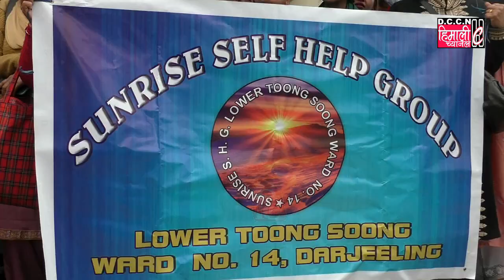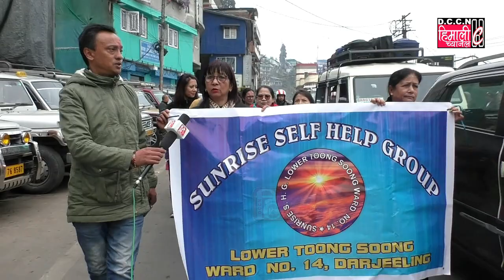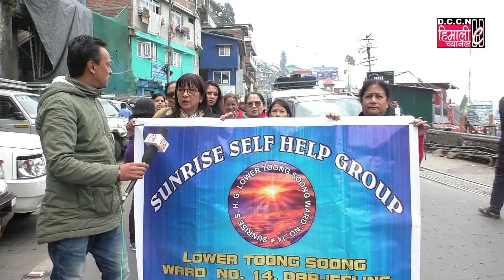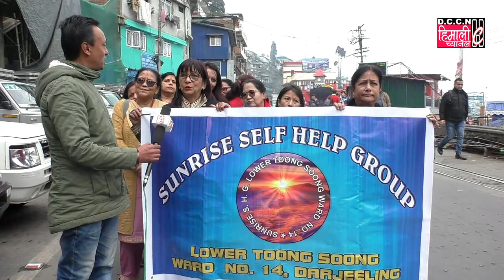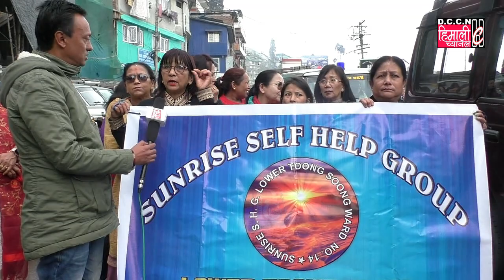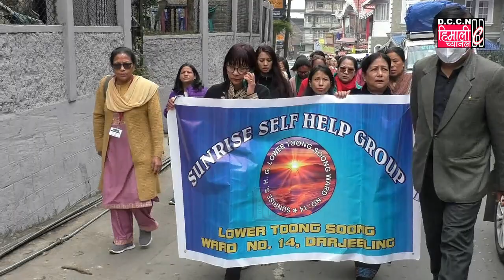DARJNEWS#SWACHHATA MARSHAAL MARCH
AN INITIATIVE UNDER MISSION NIRMAL BANGLA & WB STATE URBAN LIVELIHOODS MISSION...